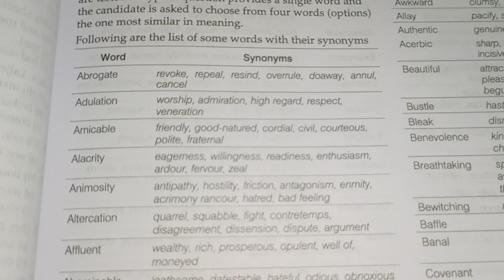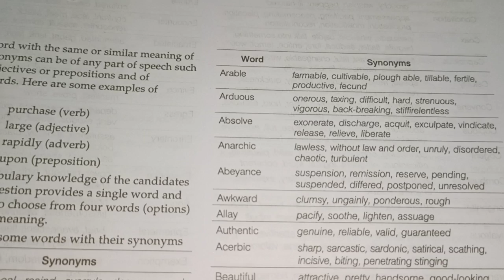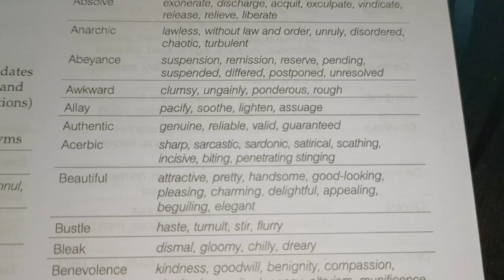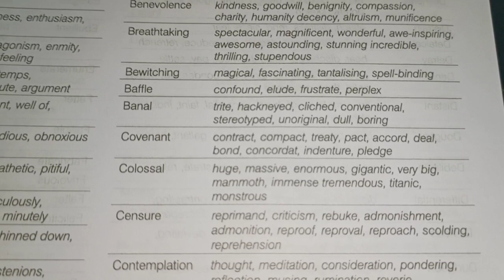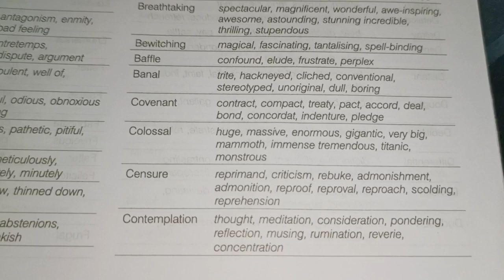Synonyms Quick revision